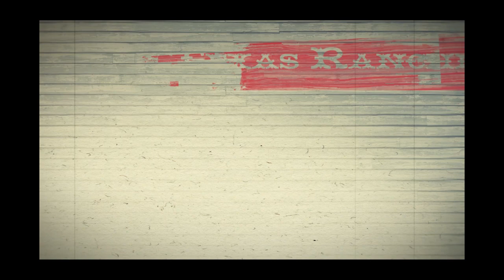CoaC Ep28: Green Grasshopper Has a Red Asshole